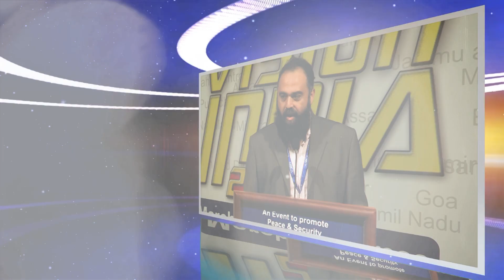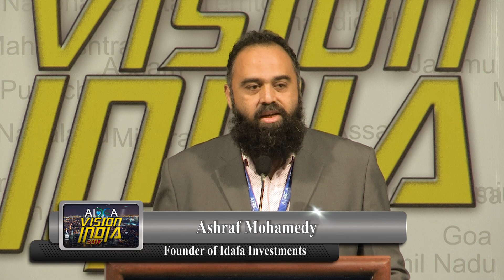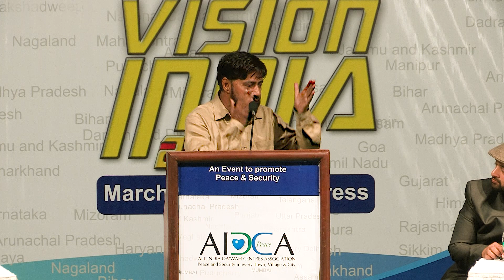Vision India_Panel Discussion_AIDCA Vision India 2017_Mumbai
AIDCA Vision India 2017_Mumbai